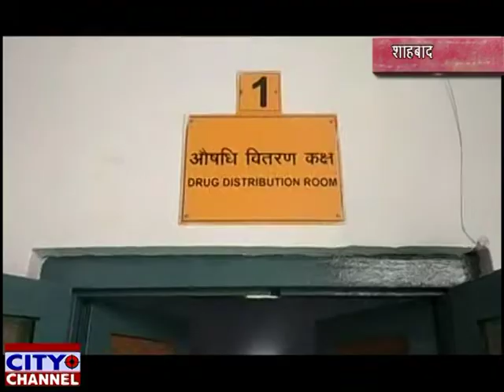शाहबाद में छत का पंखा गिरने से कर्मचारी हुआ घायल 08.09.2019 news